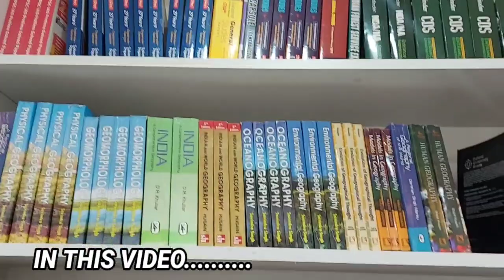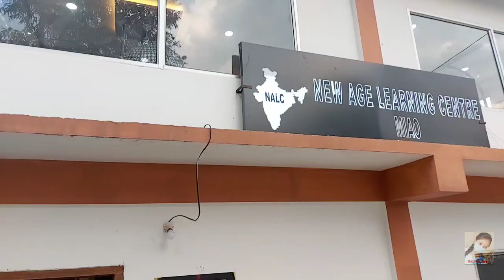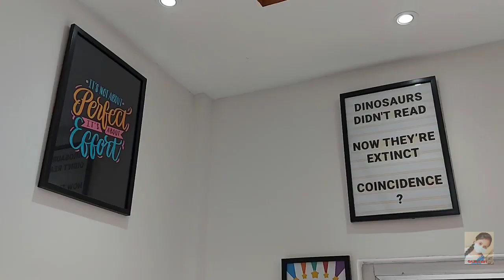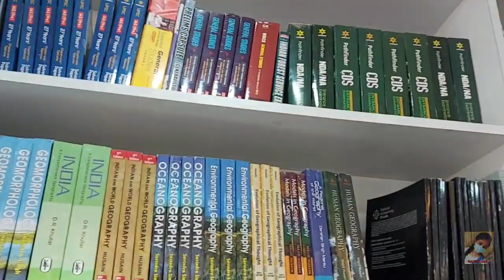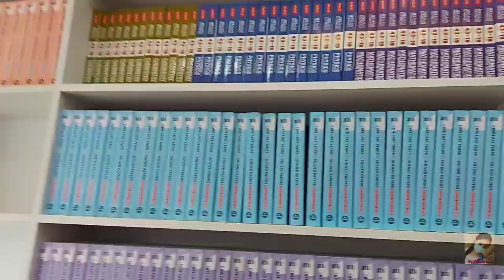Exploring NEW AGE LEARNING CENTER, MIAO (LIBRARY)/ NALC Miao, Arunachal Pradesh/ ADC Office